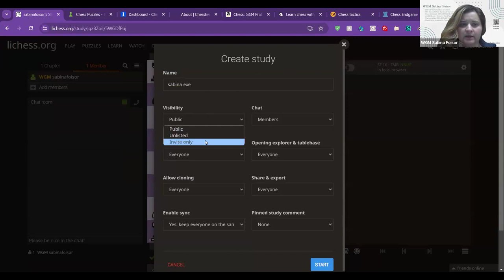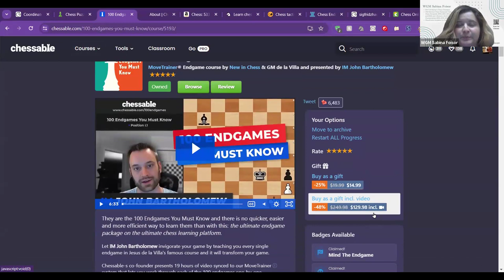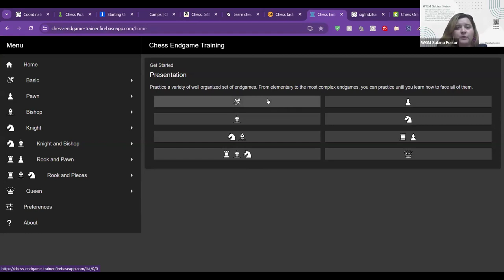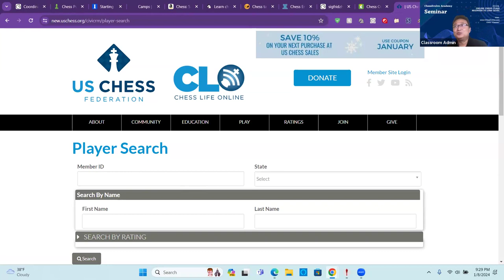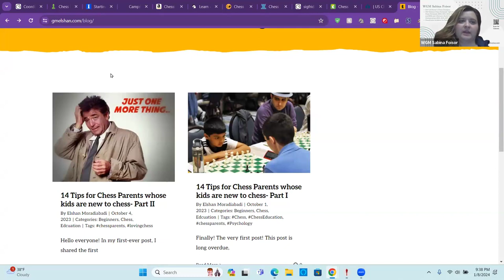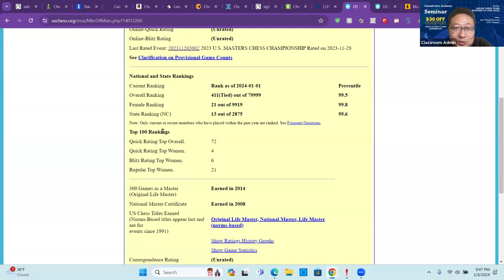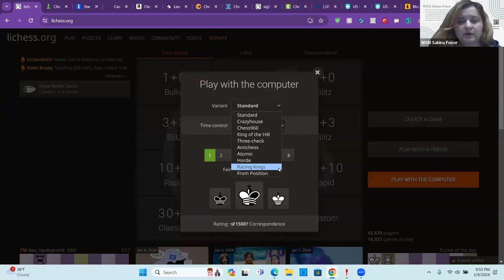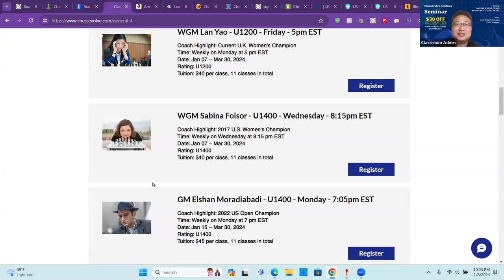Chess Pro Learning tips for players and parents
WGM Sabina Foisor offers insightful chess learning tips tailored for players at various skill levels. She also provides valuable advice on how to be a supportive chess parent.